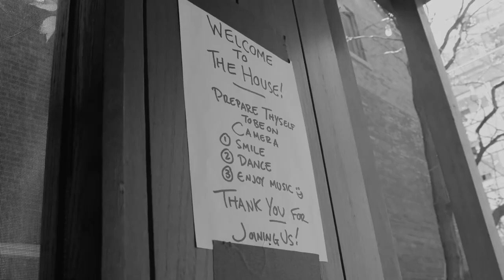Go Magazine / George Stroumboulopoulos Talks About Creating Warriors and Lions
We interviewed George Stroumboulopoulos about putting the time in to perfect your craft, and how finding the right people can elevate an organization and make it unstoppable.

Go Magazine is a monthly digital publication from Gore Mutual that features fresh insights and outside-the-box perspectives from remarkable people.